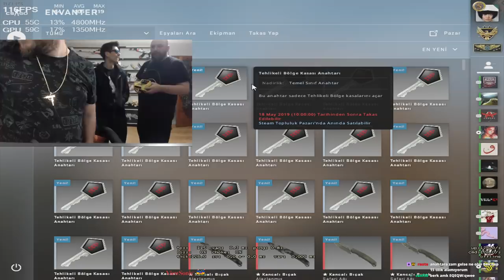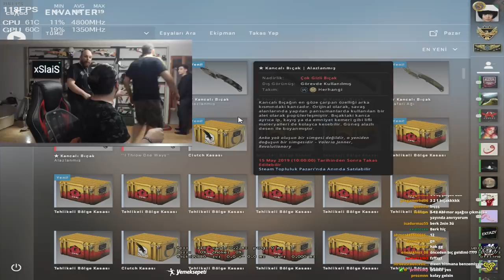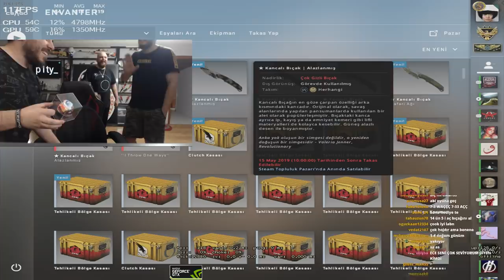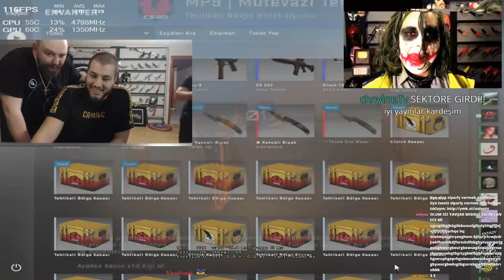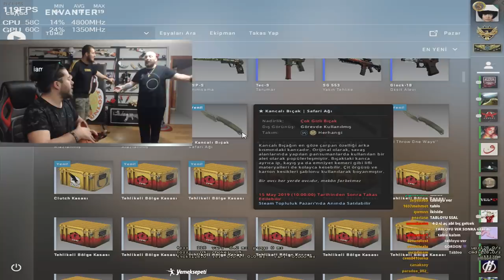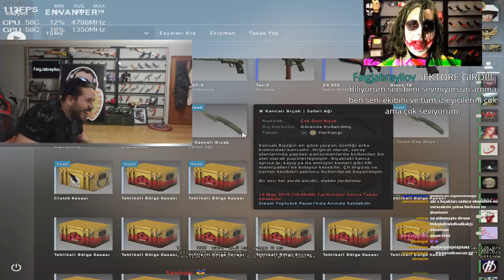UNLOST KASA KUP YAPIP KASA AÇIYOR BERK GÖZLÜK KOYUYOR